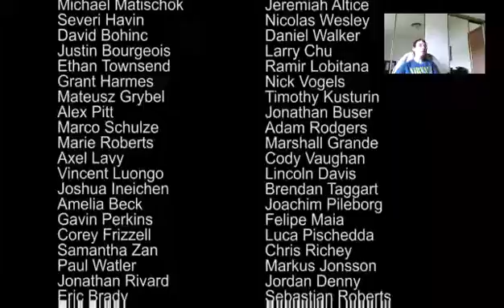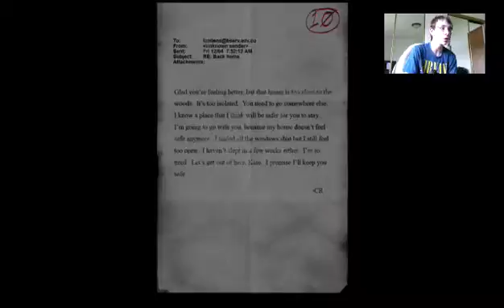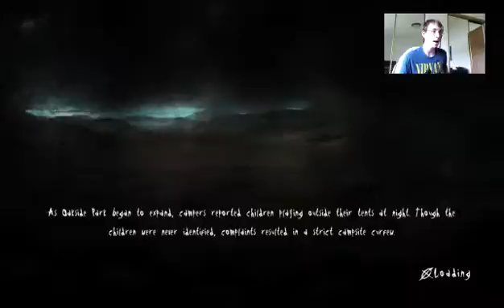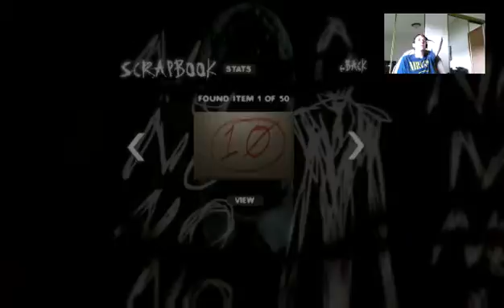I Must Really Hate Myself (500 Follower Special) (Part 11)